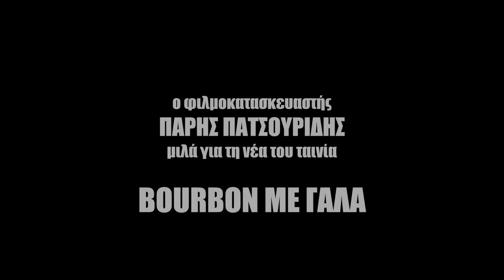Filmmaker Paris Patsouridis on Bourbon With Milk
Film director Paris Patsouridis speaks on his upcoming short film "Bourbon With Milk."

Ο σκηνοθέτης Πάρης Πατσουρίδης μιλά στο Film Engineering TV για την ταινία μικρού μήκους που ετοιμάζει, το "Bourbon με Γάλα."